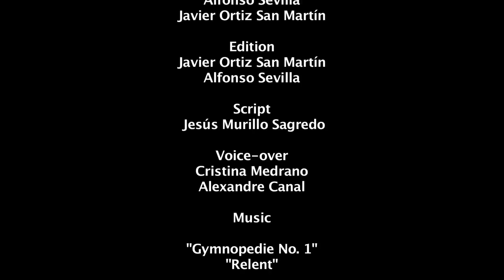'The Last Play', corto ganador del II Concurso de Cortos SEVEN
'The Last Play', corto ganador del II Concurso de Cortos SEVEN, presentado por Jesús Murillo Sagredo y en el que han participado los miembros de Grupo TECU Cristina Medrano, Javi Hernáez, Javier Ortiz y Alfonso Sevilla.